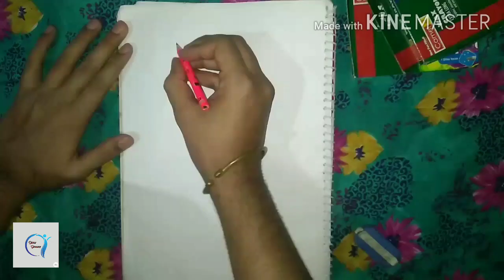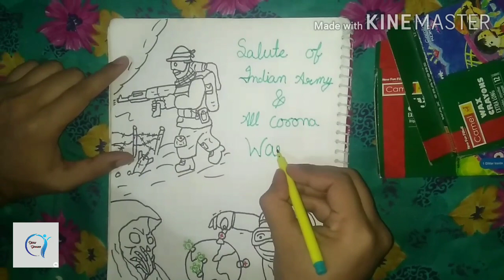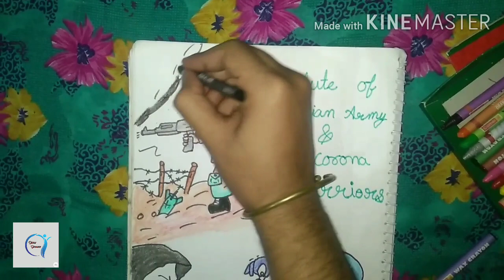Dedicate to our Indian Army and our All Corona Warriors | Rajat Sharma | Draw Dreams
Salute to our Indian Army and all corona warriors and all people are staying at home